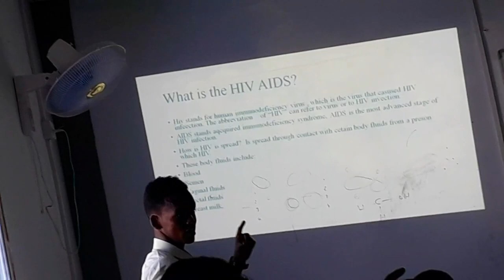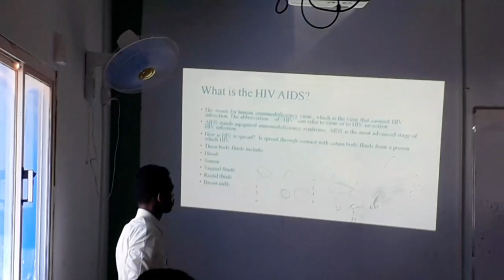SACABKAAGA SACAB KAAGAMA HOREEYO(Dib isu daawo)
University presentation

Good remember
 Team abka🙏👍